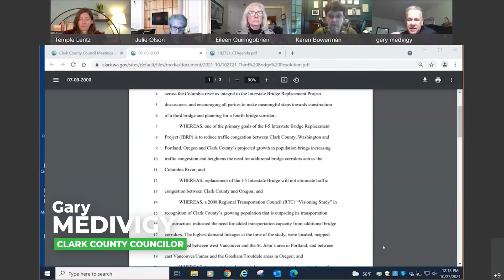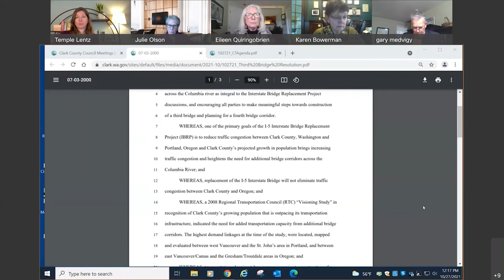County approves planning for third and fourth transportation corridors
Members of Clark County Council begin their own planning process for new transportation corridors, hoping others will join the effort.

Councilors Gary Medivigy and Eileen Quiring O'Brien expressed their support and the need for planning third and fourth transportation corridors and bridges quite some time ago. They have both pushed on the RTC Board for planning to commence. Medvigy successfully got the RTC Board to review their 2008 “Visioning Study” two years ago, but nothing has happened since. The council is now taking a leadership role in moving the planning forward. This discussion took place during Council Time discussion.